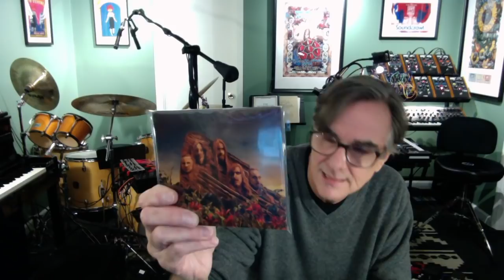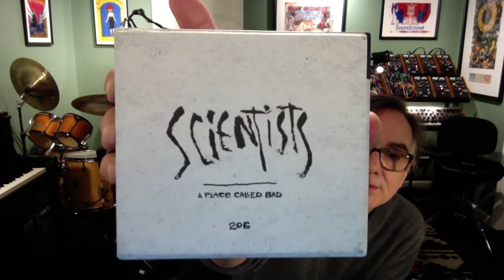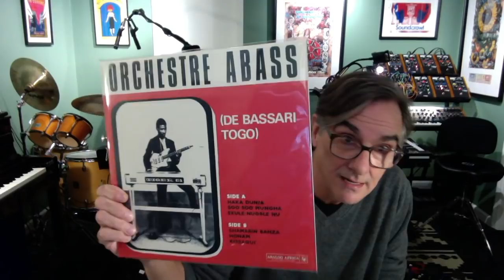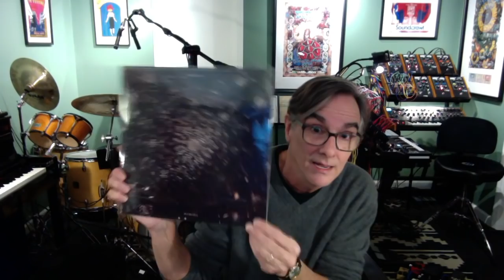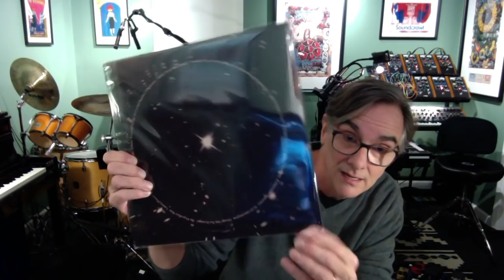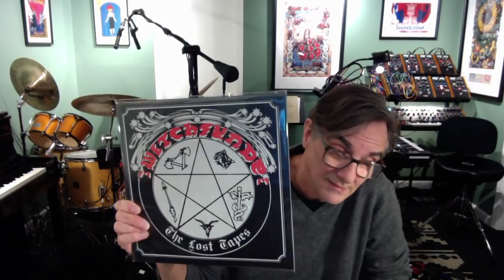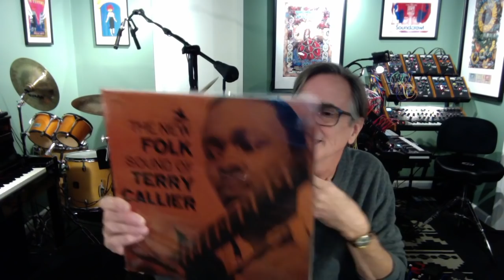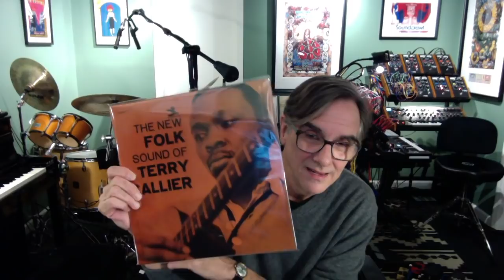Rodger's Records #192 : Scientists, Blameful Isles, Witchfynde, and more...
A quick update before the Christmas madness.